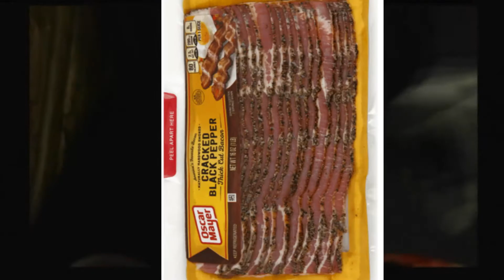Shadow Hearts Parody Lets Play - EP3 | InDecisiveGaming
Joining forces with the sage of spices, the party search the town for a means of escape and eventually find themselves face to face with the monster controlling everything. Afterward, Colonel Sanders takes his leave and Yuri let's Alice sleep on a bench.